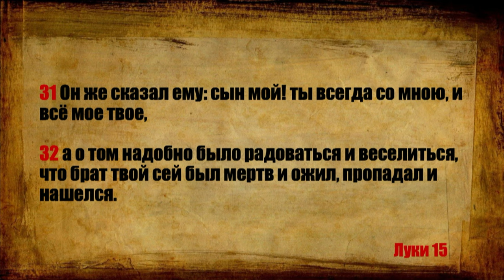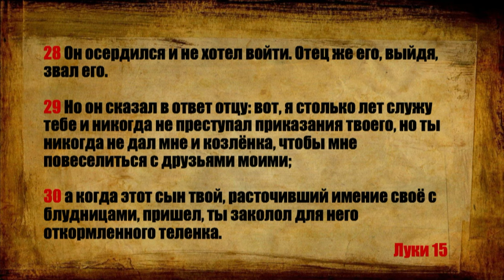Древнее неизменное Евангелие - Павел Михневич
Проповедь преподавателя Полтавской Богословской Семинарии Павла Михневича "Древнее неизменное Евангелие"